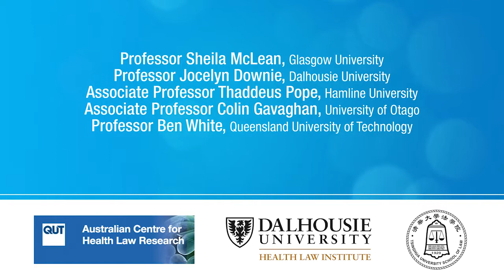2014 ICEL - Panel: Comparative flash points in end of life law, ethics and policy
Experts from the UK, Canada, US, NZ and Australia participated in a panel session on ‘Comparative flash points in end of life law, ethics and policy’ at the International Conference on End of Life in Brisbane, 2014.

Professor Sheila McLean, Glasgow University
Professor Jocelyn Downie, Dalhousie University
Associate Professor Thaddeus Pope, Hamline University
Associate Professor Colin Gavaghan, University of Otago
Professor Ben White, Queensland University of Technology

The conference was co-hosted by QUT’s Australian Centre for Health Law Research, Dalhousie Health Law Institute and Tsinghua Health Law Research Centre.

The transcript for this video is available on request.